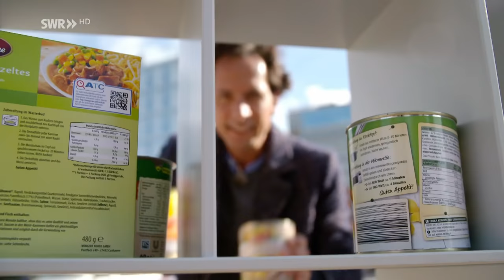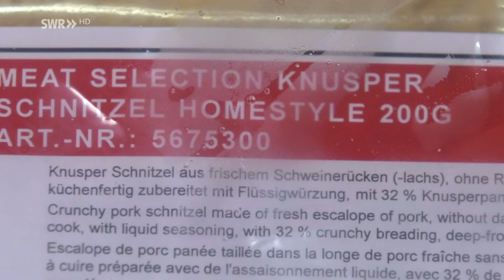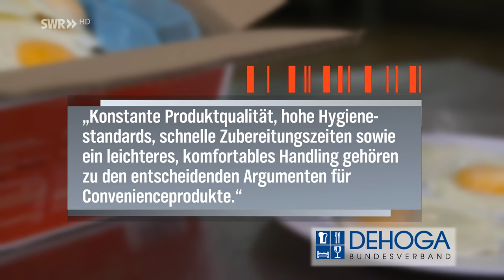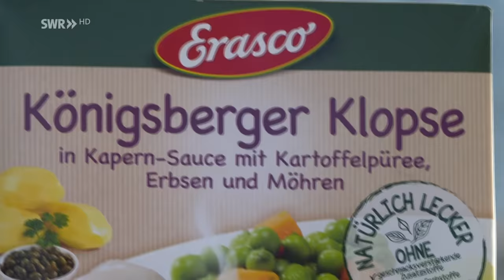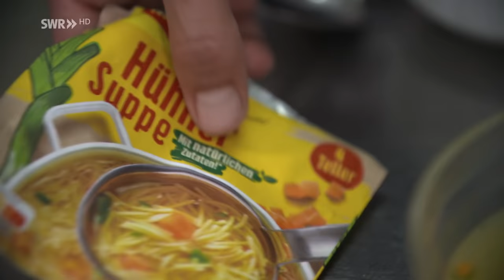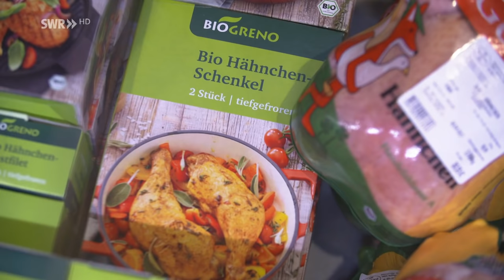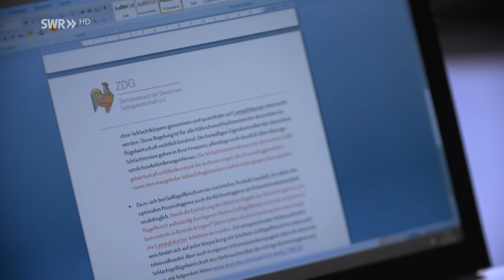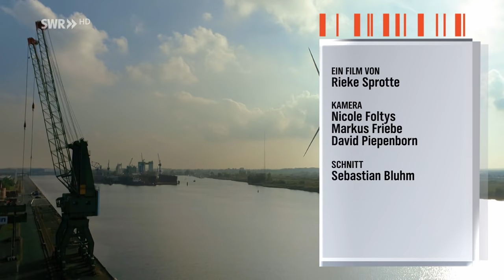Tiefkühlpizza und Co.: Wie gut sind Fertigprodukte? | Die Tricks... SWR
Tiefkühl- und Fertigprodukte machen das Leben einfacher: Doch wie sieht's mit der Qualität aus? Und was steckt drin?

00:00 Fertigprodukte
02:46 Fertigprodukte im Restaurant
13:20 Zutaten Schummel
25:15 Geschmacksprobe
31:28 Gefährliche Keime
38:33 Fertigpizza

Die Sendereihe "Die Tricks ..." ist eine gemeinsame Produktion von NDR und SWR. In der Regel werden die Beiträge zuerst beim NDR gesendet, wir möchten unseren Usern jedoch trotzdem die Möglichkeit bieten, sie bei uns auf dem Kanal ebenfalls zu finden. Daher laden wir sie immer auch im Marktcheck-Kanal hoch.

Tiefkühl- und Fertigprodukte sind ein lohnendes Geschäft. Neue Convenience-Produkte erobern den Markt. Sie werben mit "wie hausgemacht", "ohne Konservierungsstoffe" und kosten oft deutlich mehr als Tütensuppen und Co. Doch lohnt sich das?

FERTIGPRODUKTE IN RESTAURANTS
Rund 20 kg Fertiggerichte isst jeder von uns pro Jahr. Und hochwertige Convenience-Produkte spielen auch in Restaurants eine immer größere Rolle. Sie werden mit "sieht aus wie selbstgemacht" beworben und sind kaum noch als Fertigprodukte zu erkennen.
Doch in so mancher Restaurant-Küche soll es auch schnell und einfach gehen. Das haben wir bei unseren Stichproben mit versteckter Kamera immer wieder aufgedeckt:
Pampige Sauce Hollandaise aus der Tüte, fertiger Camembert aus der Tiefkühltruhe. Die Erwartungen an das Essen im Restaurant sind allerdings ganz andere: Frische!

WAS STECKT DRIN – IN DEN FERTIGGERICHTEN?
Viele Fertigprodukte haben eins gemein: eine lange Zutatenliste. Welche Mahlzeit sich dahinter verbirgt: gar nicht so leicht zu erkennen. Vielleicht auch, weil man viele dieser Zutaten in der eigenen Küche nicht verwendet.

ABER WARUM WERDEN ÜBERHAUPT SO VIELE ZUSATZSTOFFE UND ZUTATEN EINGESETZT?
Bei Frosta in Bremerhaven werden Fertiggerichte hergestellt. Arne D. ist Leiter der Forschung und Entwicklung und nimmt uns mit auf einen Rundgang. Es sind tiefgekühlte Lebensmittel. Das macht es dem Hersteller leichter, auf konservierende Stoffe zu verzichten. Dennoch setzte man lange Zeit Zusatzstoffe und Aromen ein.
Mittlerweile wurde die Produktion wurde komplett umgestellt. Und zum Beispiel Pulver durch natürliche Zutaten ersetzt.

DIE VERSPRECHEN DER HERSTELLER
"Ohne Geschmacksverstärkende Zusatzstoffe", "Ohne Konservierungsstoffe" und das Versprechen von Natürlichkeit sind beliebte Werbebotschaften. Doch Verbraucherschützer warnen: Die Produkte halten oft nicht, was die Werbebotschaften versprechen.
Zusatzstoffe unterliegen der Zulassungspflicht und die Hersteller müssen auf der Zutatenliste angeben, welche Funktion sie im Produkt übernehmen. Zum Beispiel ob sie den Geschmack verstärken oder konservierend wirken.

NEUE ZUSATZSTOFFE NATÜRLICHEN URSPRUNGS BIETEN SCHLUPFLÖCHER
Die neuen Ersatzstoffe benötigen keine Zulassung. Sie gelten als Zutat. Und welche Funktion sie im Produkt letztendlich übernehmen ist für den Verbraucher nicht erkennbar.
Der Lebensmittelverband wollte sich uns gegenüber zu diesem Thema nicht äußern.
Das zuständige Bundesministerium könnte sich auf europäischer Ebene für Verbraucher-freundlichere Kennzeichnungen einsetzen. Schriftlich teilt man uns jedoch mit, aus ihrer Sicht hätten "... sich die Regelungen des EU-Kennzeichnungsrechts (...) bewährt...", so dass  "...weder nationale Regelungen noch eine Änderung des EU-Rechts geboten..." sei.
Und so kann die Industrie einfach weiter tricksen.

FLEISCH IN FERTIGGERCHTEN
Rund 160.000 Tonnen tiefgekühltes Fleisch verkaufen Supermärkte und Discounter jedes Jahr. Neben Schweinefleisch ist Geflügel am beliebtesten. Doch: In jedem zweiten Supermarkt-Huhn stecken gefährliche Keime.

KEIME IN HÜHNERFLEISCH
Campylobacter ist ein Bakterium, das uns krank macht: 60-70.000 Menschen infizieren sich jedes Jahr. Allein in Deutschland. Damit ist Campylobacter der häufigste Auslöser für Darminfektionen. Eine der Gefahrenquellen: rohes Hühnerfleisch! Wir lassen vier Tiefkühlhähnchen im Labor untersuchen.
Die Laboruntersuchungen konnten in unserer kleinen Stichprobe kein Campylobacter nachweisen. Doch die Expertin meint: „Wenn sie eine repräsentative Probe machen würden, dann würden sie auf circa jedem zweiten Hähnchen die Keime finden. Also das heißt aber trotzdem sollten Sie achtsam sein, bei jedem Huhn, frisches, rohes und auch Tiefkühlhuhn, dort eine gute Küchenhygiene walten zu lassen."
Heißt: Das Huhn ungewaschen verarbeiten, direkt in die Pfanne geben und gut durchgaren.

Autorin: Rieke Sprotte
Bildquelle: Unsplash/ Cristiano Pinto